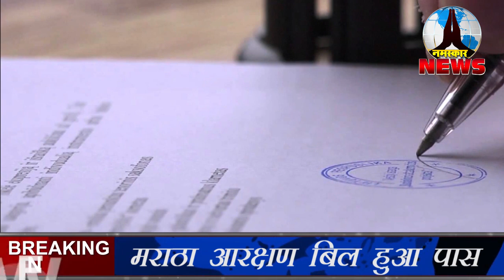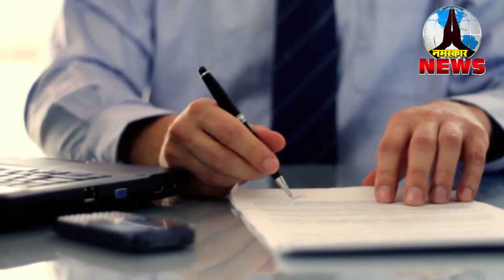मराठा समुदाय को मिलेगा 16% आरक्षण